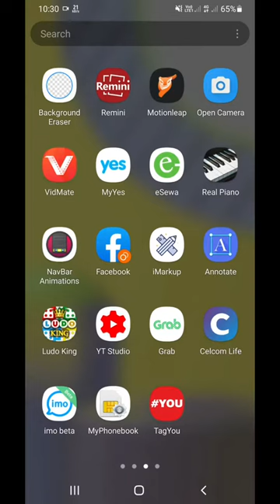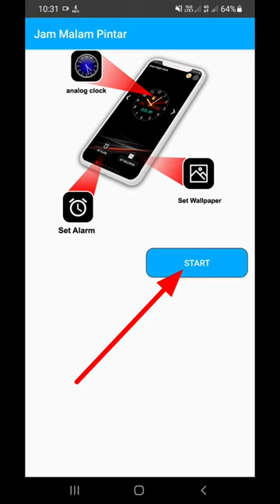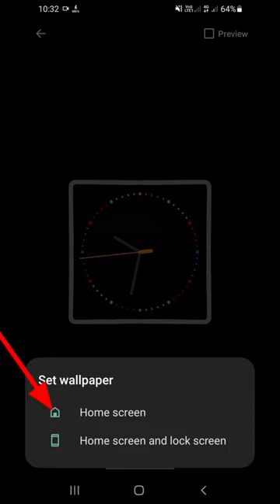how to set digital clock on home screen | clock wallpaper android 2023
Hello Dosto mai is video me bataunga ke aap apne mobile me smart clock wallpaper kaise lagate hai mai umeed karta hu ye video aapko pasand aayegi